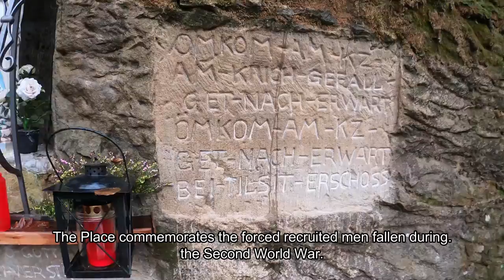Walk to the Mother of God in a grotto in the forest of Berdorf in Luxembourg during first snowfall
Hi Friends,

On December 8, 2020 the first snow has fallen in Luxembourg and I I took the opportunity for a short walk in the forest to a small grotto, in which there is a Mother of God in memory of the forcibly recruited men fallen during the World War II.
I would be very happy about a like and a subscription.
Many thanks.

Music is from the YouTube audio media library.
Song titles:
- Away from artist Geographer
- Away from artist Patrick Patrikios

Photos and video recordings:
Private archive / self-photographed and filmed

Done with Wondershare Filmora